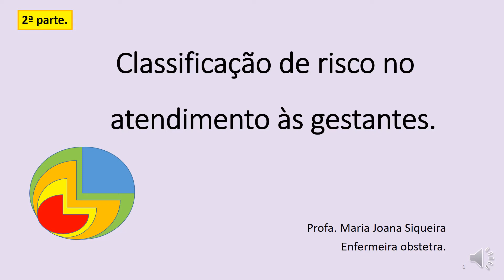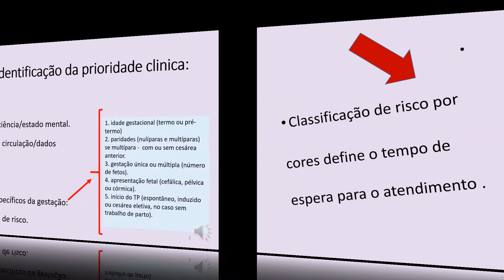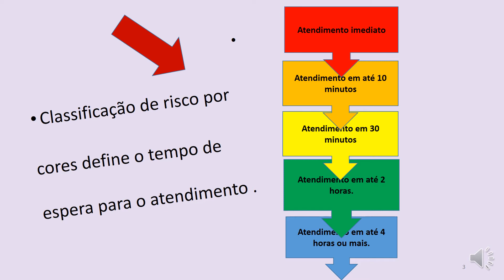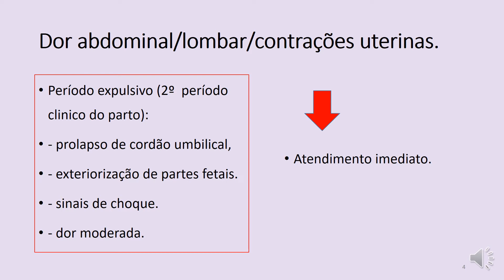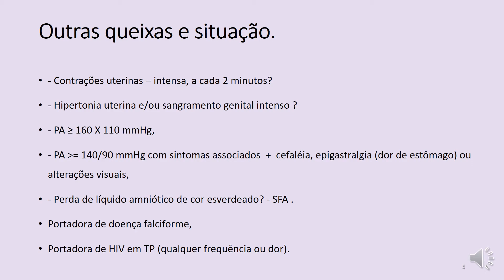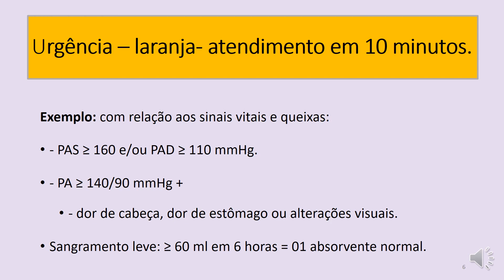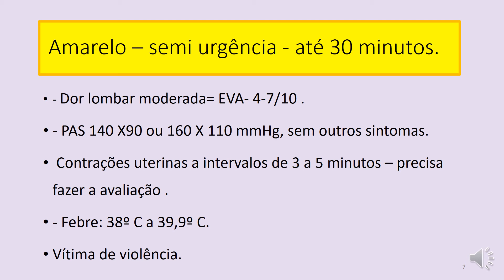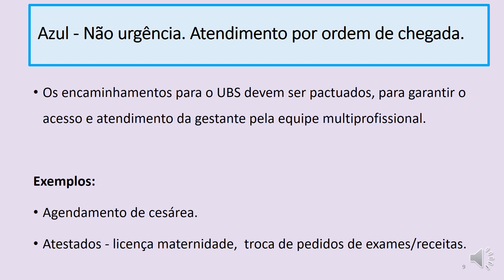Classificação de risco em gestantes - 2a parte. classificaçaoderisconagestante.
Este é a 2a parte da classificação de risco em gestantes para o atendimento.

A partir dos fluxogramas:
1. Avaliar nível de consciência/estado mental.
2. Avaliar a ventilação e circulação/dados vitais.
3. Avaliar a dor – EVA.
4. Avaliar SS gerais e específicos da gestação:
. idade gestacional (termo ou pré-termo),
. paridades (nulíparas e multíparas),
se multípara -  com ou sem cesárea anterior.
. gestação única ou múltipla (número de fetos).
. apresentação fetal (cefálica, pélvica ou córmica).
. início do TP (espontâneo, induzido ou cesárea eletiva, no caso sem trabalho de parto).
5. Considerar os fatores de risco.

Emergencia - cor vermelha:
Dor abdominal- dor lombar - contraçoes uterinas:
Período expulsivo (2º  período clinico do parto):
- prolapso de cordão umbilical,
- exteriorização de partes fetais.
- sinais de choque.
- dor moderada - EVA.

Cor Laranja - atendimento em 10 minutos:
Com relação aos sinais vitais e queixas: - PAS ≥ 160 e/ou PAD ≥ 110 mmHg.
- PA ≥ 140/90 mmHg +  dor de cabeça, dor de estômago ou alterações visuais.
Sangramento leve: ≥ 60 ml em 6 horas = 01 absorvente normal.

Cor Amarelo - atendimento em 30 minutos:
- Dor lombar moderada= EVA- 4-7/10 .
- PAS 140 X90 ou 160 X 110 mmHg, sem outros sintomas.
 Contrações uterinas a intervalos de 3 a 5 minutos – precisa fazer a avaliação .
- Febre: 38º C a 39,9º C.
Vítima de violência.

Cor Verde - atendimento em até 120minutos:
Exemplos: queixas urinárias.
- Disúria (dor/dificuldade para urinar), poliúria, - Lesões vulvares externas.
- Dor leve 1-3/10 – EVA.
- Febril:  ≤ 37,9ºC.  PAS ≤ 139 e PAD ≤ 89 mmHg.

Cor Azul - Não urgência. Atendimento por ordem de chegada.
Agendamento de cesárea. Atestados - licença maternidade,  troca de pedidos de exames/receitas.